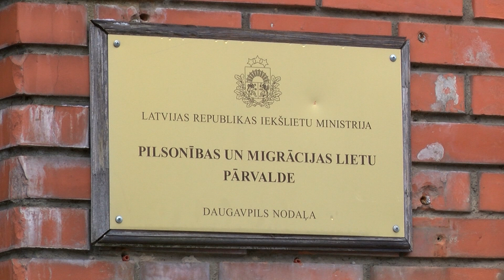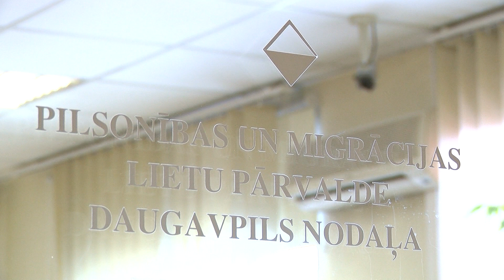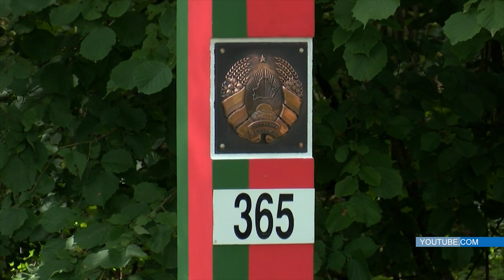Daugavpils 100+ sekundēs (08.02.2023.)